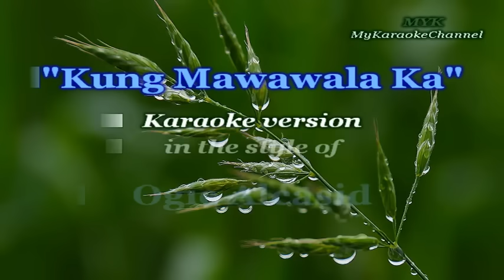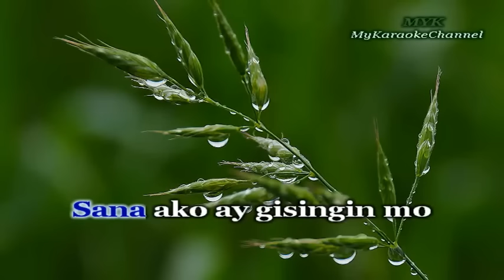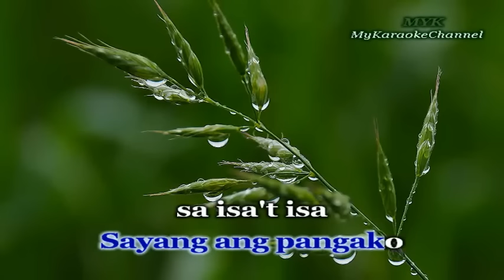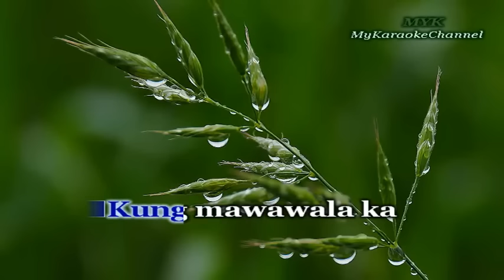Kung Mawawala Ka - - Karaoke version in the style of Ogie Alcasid